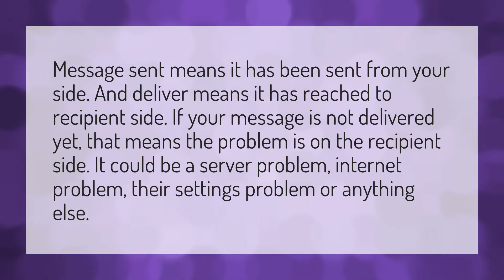Why would a Facebook message not be delivered?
Messages Being Ignored • Why would a Facebook message not be delivered?